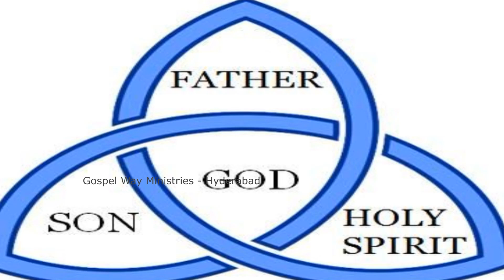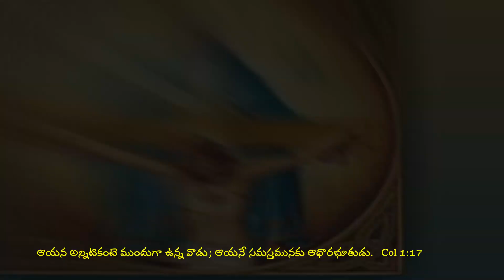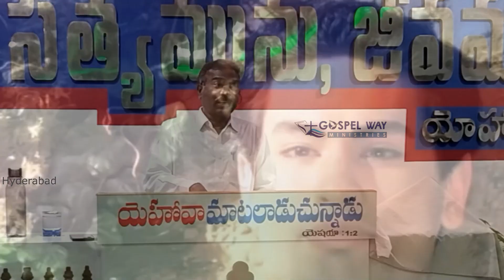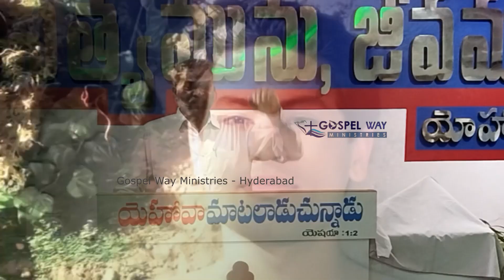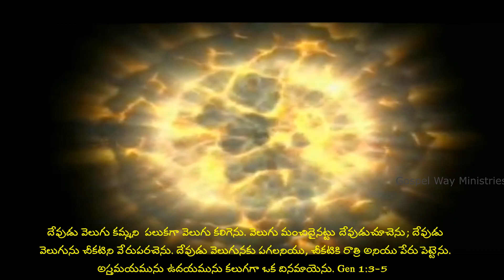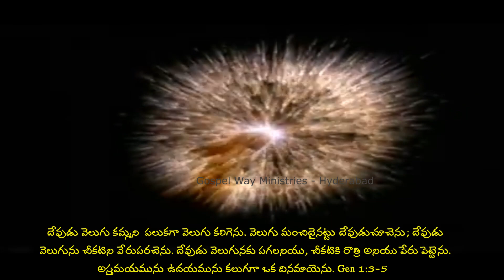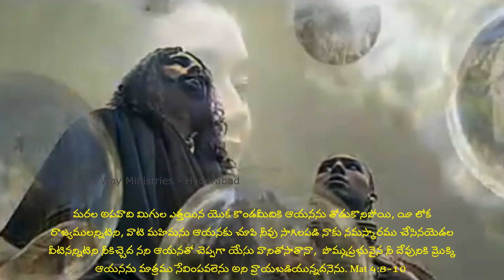తండ్రి, కుమార, పరిశుద్ధ ఆత్మ, మొదటిభాగము..